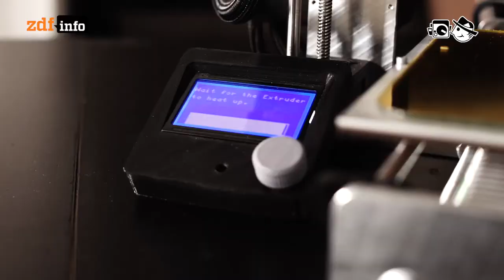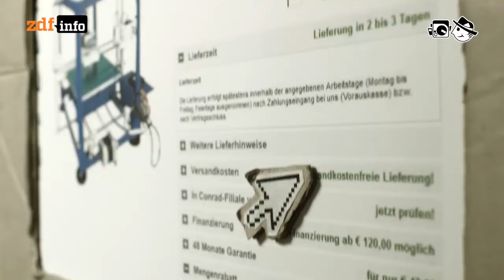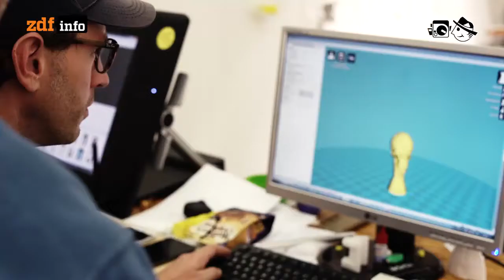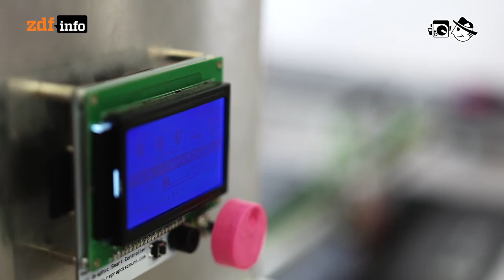3D-Drucker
Es gibt Revolutionen, die trotz Ankündigung lange auf sich warten lassen. Eines dieser zähen Revolutionsexemplare ist der 3D-Drucker.

Autorin: Angela Gruber
Schnitt: Michael Fandel
Kamera: Maximilian Stolarow

Serphonic: Continued
538: Somebody, Somewhere, Talks About Something
Realaze: L´acteur sombre
Movox: Euphoria